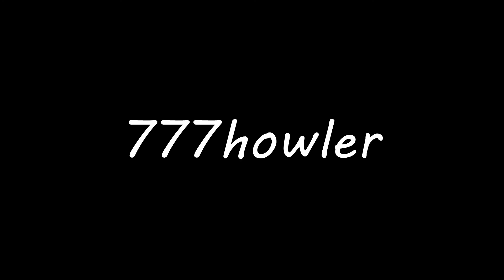日曜日の幾春別川 その２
２本目はスラローム練習風景でまとめました。